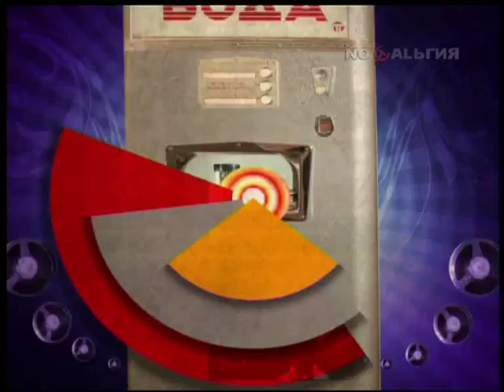Алексей Моисеев (2017)